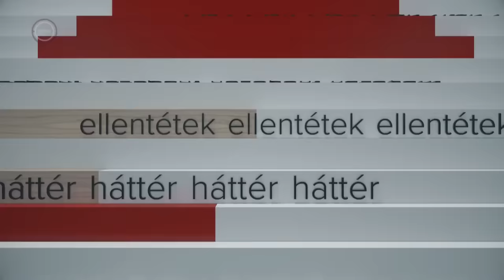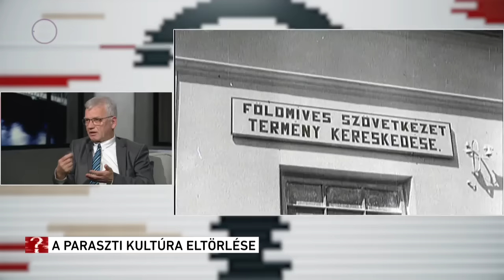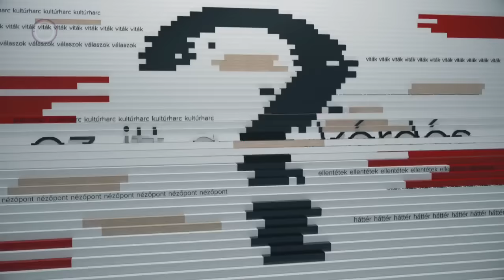A parasztság felszámolása – Ez itt a kérdés, 2024. február 9.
Kulák. A parasztság felső rétege ellen nem csak propagandatámadást indított a kommunista diktatúra. Az agitáció mellett akár erőszakkal is termelőszövetkezetekbe kényszerítették őket. Megroppantva ezzel az utolsó nagy társadalmi csoportot is, amely jobbára megőrizte hagyományain alapuló gazdasági és a kulturális erejét, valamint autonómiáját. Milyen máig tartó hatása van a hagyományos paraszti kultúra felszámolásának? Ez itt a kérdés.

Horváth Szilárd  vendégei:
Ö. Kovács József egyetemi tanár, PPKE, tudományos igazgató, Magyar Nemzeti Levéltár
Földváryné Kiss Réka a Nemzeti Emlékezet Bizottságának elnöke
Horváth Gergely Krisztián társadalomtörténész, a BTK–NEB Vidéktörténeti Témacsoport tudományos főmunkatársa
Bertalan Péter tudományos főmunkatárs, VERITAS Intézet, egyetemi docens, KRE